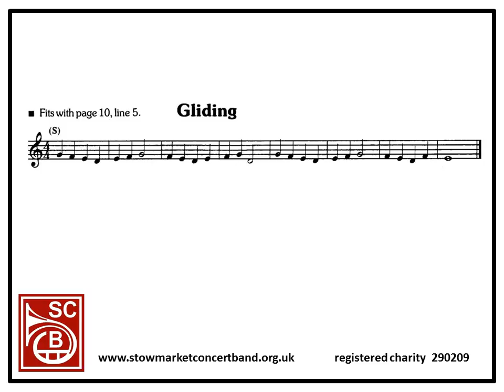MUSIC MEDAL Copper solo - Gliding (Bb instruments)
For use with ABRSM Music Medal assessment.
Recorded on Bb Baritone, but also suitable for Cornet/Trombone.